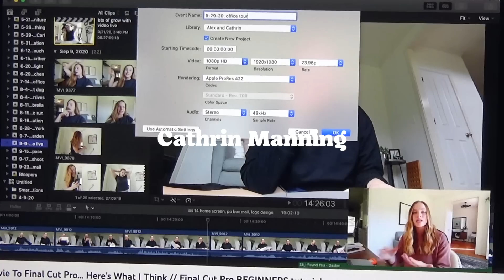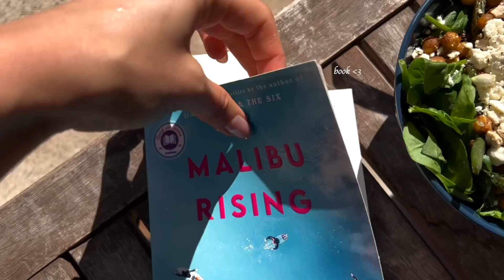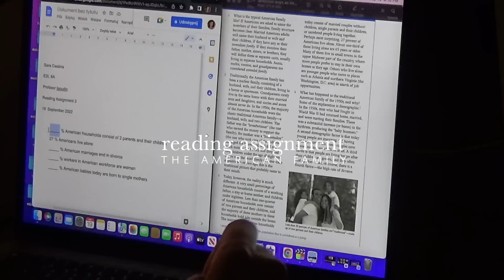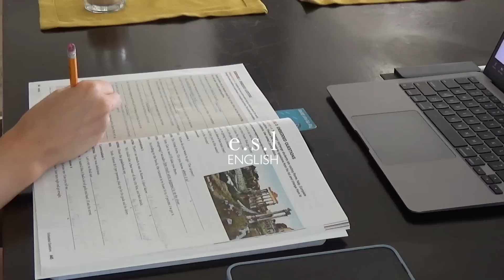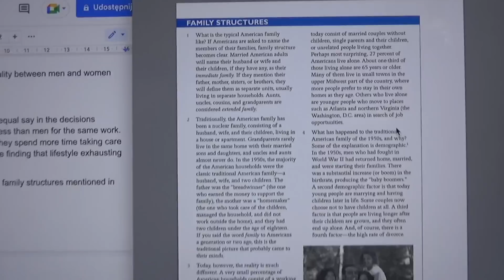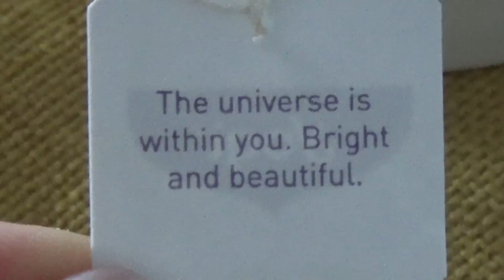weekly vlog | intensywny tydzień nauki, selfcare & gotowanie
heeey!! dziękuję, że jesteś tutaj !!

hiiii bestie! dzisiaj przychodzę z tygodniowym vlogiem! mój tydzień nauki w college na zajęciach zdalnych. ten tydzień był intensywny... nauka, mnóstwo zadania domowego, nauka nowego programu do edytowania filmów. ważne jest aby nie zapominać o sobie i dbać jak najlepiej o swoje samopoczucie na codzień. mam nadzieję, że u ciebie wszystko w porządku !! stay strong, you rock! i uwaga jest to ostatni vlog w tym domu **)
love you so so much, sara

☁️time stamps:
00:00 - poniedziałek ! little catch up
05:37 - study with me ^^
06:33 - pinterest toast ?
08:31 - rise&shine
09:53 - basen ~~
11:55 - coffee shop **
13:00 - środa III
16:00 - mini food haul
17:00 - czwartek // zzz

☁️ vinted: ciuszki_sara